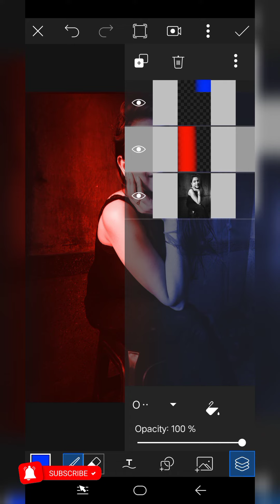*PICSART* Red and Blue editing tutorial ! Picsart editing! Monika goyal!